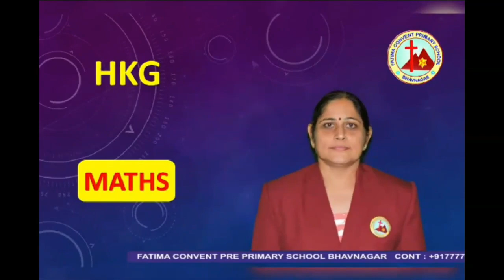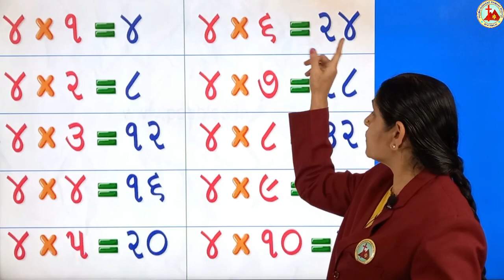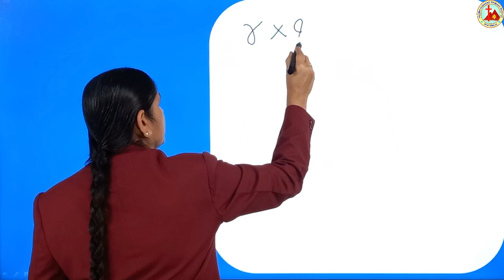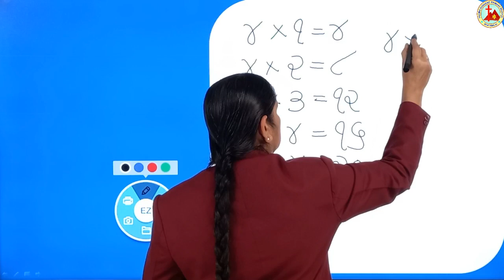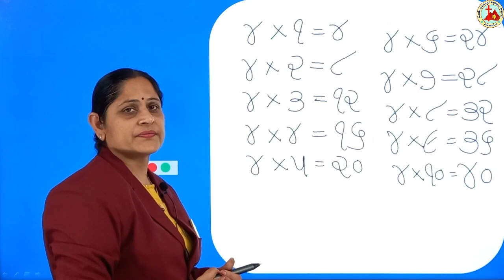Maths l H K G l Guj Med l Table 4 l E Learning l Mrs Kalpana